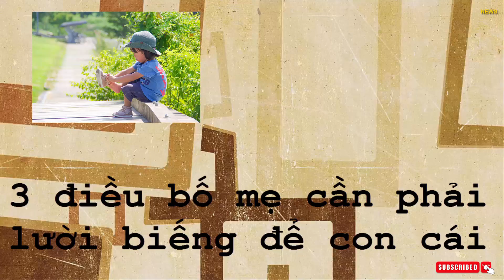3 điều bố mẹ cần phải lười biếng để con cái mạnh mẽ, tự lập hơn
1. Không làm thay mọi thứ trong cuộc sống hằng ngày của con cái

Trong thực tế, có không ít bố mẹ lúc nào cũng lo lắng cho con cái. Họ sẵn sàng làm mọi thứ chỉ để con cái có được một tương lai tốt đẹp hơn. Thậm chí, họ còn cố gắng tác động đến suy nghĩ của con cái, điều khiển cuộc sống của chúng theo ý của mình.
Khi trẻ còn nhỏ, bố mẹ chăm sóc từng miếng ăn giấc ngủ. Khi trẻ đi học, bố mẹ nhắc nhở, quan tâm, làm thay hết mọi thứ chỉ để con cái tập trung mỗi việc học. Khi ra trường, bố mẹ lại tất bật tìm việc chỗ này chỗ kia để con cái ổn định công việc. Khi đến tuổi kết hôn, bố mẹ lại tìm người mai mối cho con mình.

Tuy nhiên, tình yêu vô điều kiện và làm thay hết mọi thứ cho con cái như thế này thường không được cảm ơn. Ngược lại, nó còn mang tới nhiều hệ lụy bố mẹ không ngờ tới được.

Nếu là bố mẹ có trách nhiệm và thông minh, họ sẽ tạo mọi điều kiện tốt nhất cho con cái phát triển nhưng dần dần rút lui và buông tay khi trẻ lớn lên. Chỉ bằng cách này, một ngày nào đó trẻ rời xa vòng tay bố mẹ, họ sẽ an tâm nhìn con mình có thể sống tốt ngoài xã hội.

2. Không thay trẻ bày tỏ ý kiến
Mỗi đứa trẻ là một cá thể độc lập ngay từ khi sinh ra. Thế nhưng, một số bố mẹ nhân danh tình yêu mà mặc sức làm những điều gây hại cho con cái. Đôi khi trẻ muốn được tự mình bày tỏ ý kiến hoặc phản bác lại những điều bố mẹ nói, họ lại cho rằng “trẻ con biết gì mà nói” hay “trứng mà đòi khôn hơn vịt à”. Cứ như vậy, khi thấy trẻ làm điều gì đó không vừa ý hoặc nói cái gì không lọt lỗ tai, họ sẽ làm thay trẻ ngay với suy nghĩ “chỉ muốn tốt cho con cái”.

Điều này tưởng chừng như đang quan tâm tới tâm tư và dành những điều tốt đẹp cho con cái nhưng thực chất lại tước đi cơ hội phát triển khả năng diễn đạt ngôn ngữ của trẻ. Thậm chí, nó còn khiến trẻ bị ức chế tâm lý khi tất cả những ý muốn của mình đều bị bố mẹ bác bỏ.

3. Không đưa ra quyết định thay trẻ

Hầu hết bố mẹ nào cũng đều muốn con cái lệ thuộc vào mình, tìm đến họ mỗi khi gặp khó khăn. Thế nhưng, bố mẹ không thể lúc nào cũng ở bên cạnh con cái. Vì thế, việc buông tay khi cần thiết là điều nên làm và sớm rèn luyện cho trẻ thói quen tự lập.
Trong cuộc sống hằng ngày, bố mẹ hãy để trẻ tự quyết định mình mặc quần áo gì, ăn bao nhiêu, tự chơi tự dọn. Đặc biệt, trẻ cần biết cách tự lập kế hoạch càng sớm càng tốt, hình thành thói quen chăm chỉ và kiên trì.

Bố mẹ không nên để con cái ý lại, cần dạy chúng tính tự chủ, càng không được phép làm thay hết mọi thứ cho trẻ. Khi trẻ học được cách đưa ra những quyết định cho riêng mình, chúng sẽ học thêm được tính trách nhiệm, nếu có thất bại hay làm sai thì đó cũng là bài học cần thiết trên con đường trưởng thành.